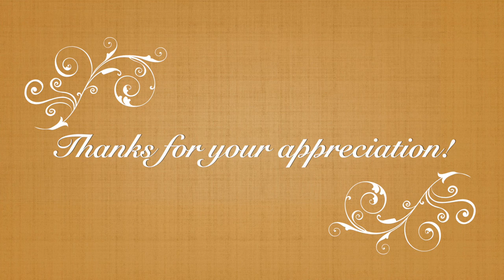Bees Amazing Survivors! Nuclear Bomb - Volcano Eruption - Forest Fire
Beehives are known to withstand incredibly harsh conditions such as nuclear bombing, volcano eruptions and forest fires. Their secrets to survival in such conditions are flabbergasting! In this short video, I present key factors that help bees survive such disasters.